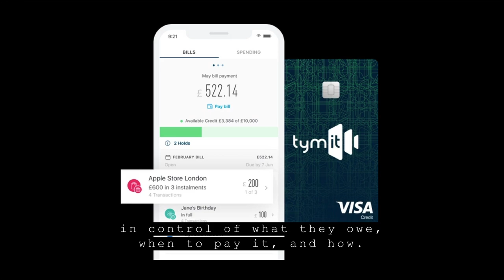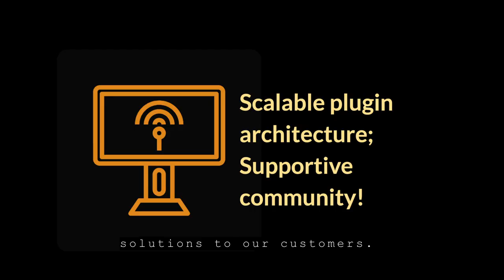Perspectives of a Jenkins User - Francisco De Lucas, Principal SW Engr, Tymit.com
Fintech Innovation With A Jenkins Backbone.